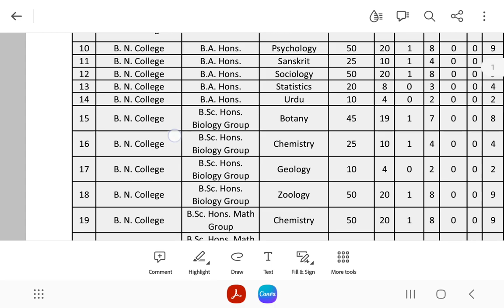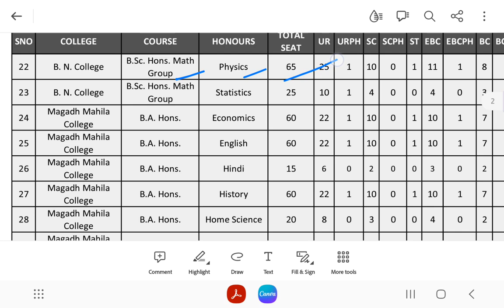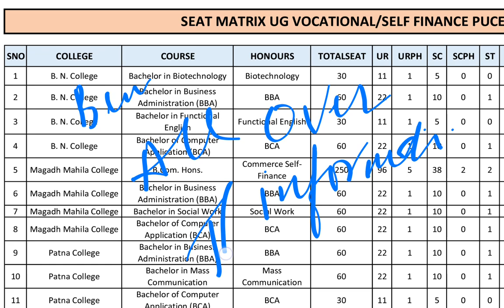Bihar National College course and seat detail🔥BN College seat detail👉for BA BSc BCom BCA BBA PU seat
Patna University UG Admission एप्लीकेशन फॉर्म कब आएगा 2023| PU Ug admission 2023 kab se hoga start#patna_university_2023
Patna university online application form 2023 कब आयेगा  ug admission process  entrance exam

patna university
patna university online application form kab ayega
patna university phd admission
Patna University
Patna University entrance exam syllabus 2023 ba
Patna University entrance exam syllabus 2023 bsc